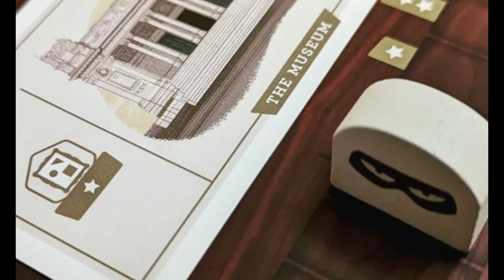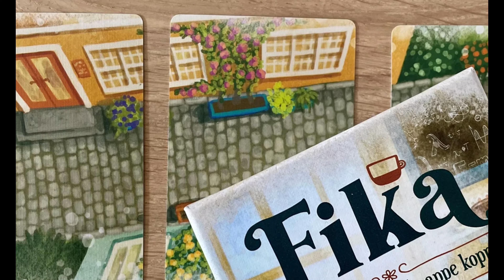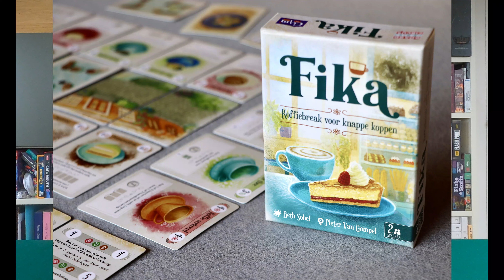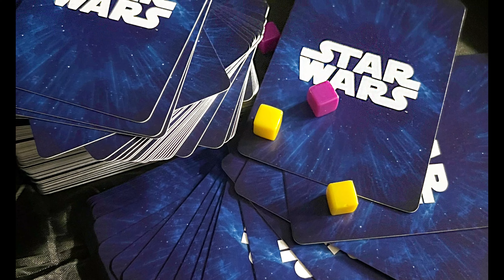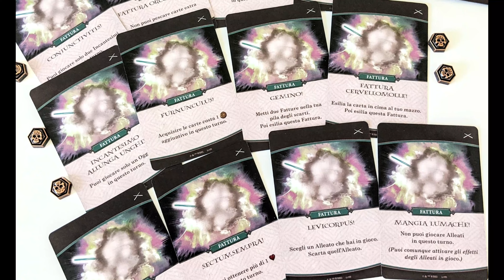Selezione di giochi a due (non romantica)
Arriva San Valentino!
Come riuscire a conciliare la vostra voglia di giochi da tavolo con il tempo da dedicare alla coppia? Ovviamente giocando a quei titoli creati per l'1 contro 1!
Ecco quindi la lista di giochi che consigliamo per questo appuntamento. Ovviamente rappresenta un'ottima scusa per ampliare la vostra collezione!

00:00 Intro
01:11 Gioco 1
01:48 Gioco 2
02:23 Gioco 3
02:59 Gioco 4
03:35 Gioco 5
04:24 Gioco 6
05:08 Gioco 7
05:57 Gioco 8
06:47 Gioco 9
07:25 Gioco 10
08:04 Gioco 11
08:56 Gioco 12
09:35 Outro

Vi aspettiamo nei commenti per farci sapere le vostra!

🔔 ATTIVA LA CAMAPANELLINA